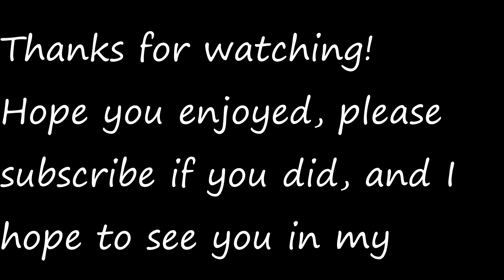Mini Makeup Haul: Everything Under $6.00?!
Mini Makeup Haul! All prices have been included in the video. I am in no way, shape, or form a makeup artist (I'm pretty sure you can tell by this video).
xoxo, Jess